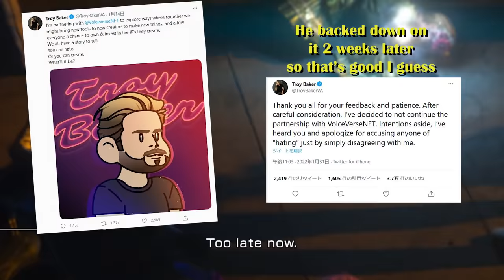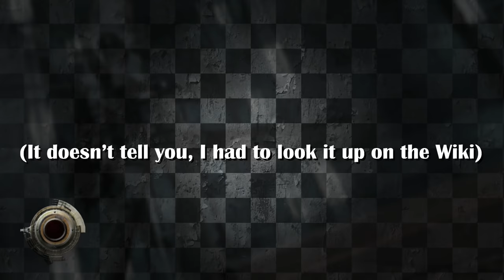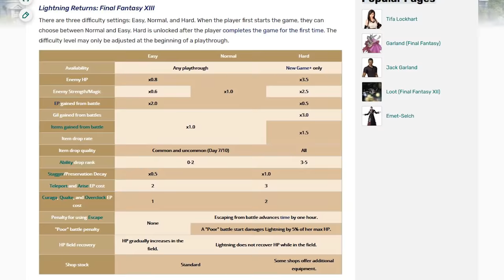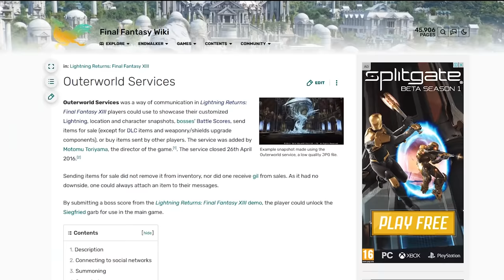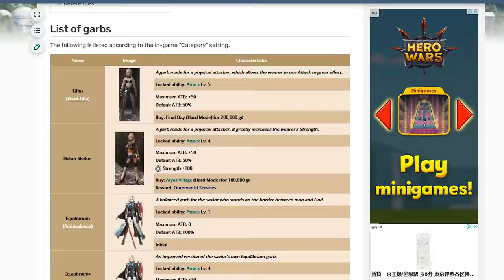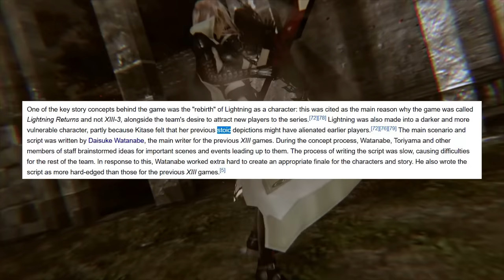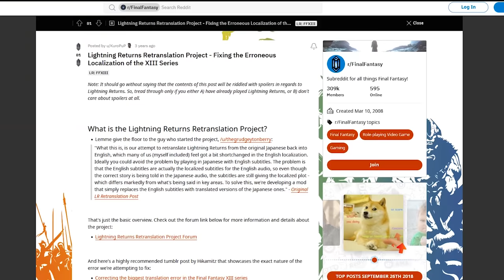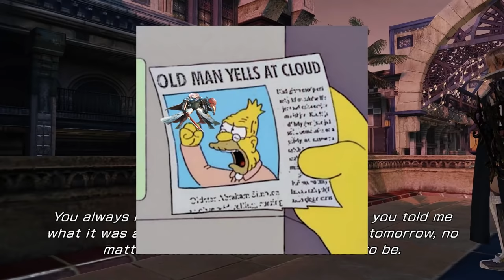Lightning Returns Final Fantasy XIII Retrospective - Just a Matter of Time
So here we are. The finale of the Final Fantasy XIII series. Lightning Returns was simultaneously the worst part, but also maybe the definitive end of a controversial era for Square Enix. So whats up with Lightning Returns? Or as some call it, Final Fantasy XIII-3 (13-3 for the ones who wanna save time).

Maybe you've played this game. Maybe you haven't. Maybe you quit on Final Fantasy XIII-2. I know I did back in the day. This game is weird. I mean really weird. Not only is it almost nothing like FF13 or FF13-2, it's nothing like any other game in the entire Final Fantasy series. Lightning Returns is... Well, if I've already started off with ellipses, you know it's gonna be a complex topic. It's almost hard to believe that this is the team that went on to make the Final Fantasy VII Remake. That's all I'll say for now. Everything else is in the video.

▬▬▬▬▬▬▬▬ Chapter Select  ▬▬▬▬▬▬▬▬▬▬

0:00 - Intro
2:12 - What is Lightning Returns?
5:18 - The Time Mechanic
16:50 - Gameplay
33:31 - Visuals and Sound
43:57 - Plot and Characters
53:28 - An Existential Crisis
57:04 - Spoiler Section
1:03:47 - The Final Finale